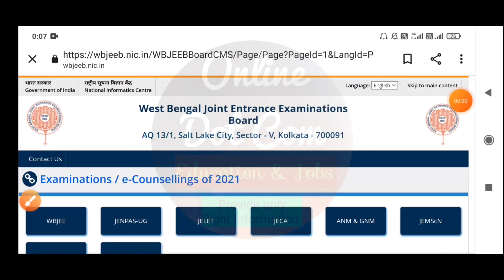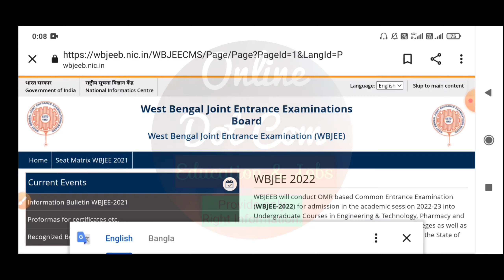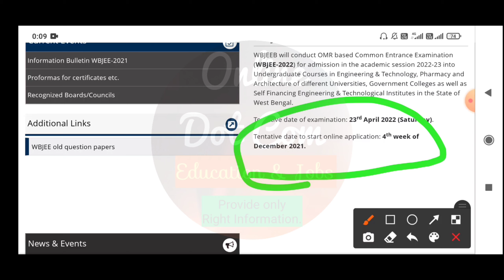WBJEE 2022 | WEST BENGAL JOINT ENTRANCE EXAM 2022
wbjee
wbjee 2022
wbjee exam 2022
wbjee OMR sheet exam

West Bengal Joint Entrance Exam 2022